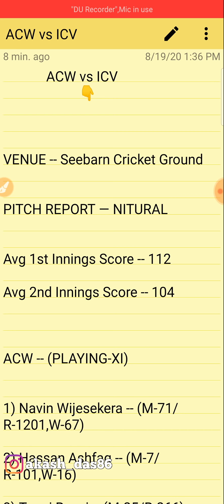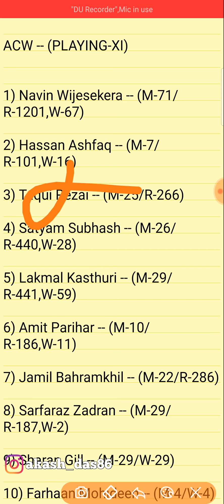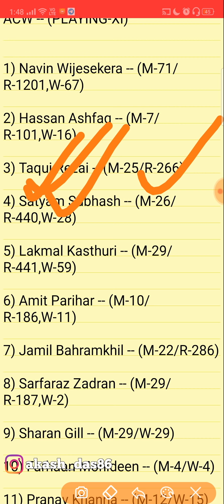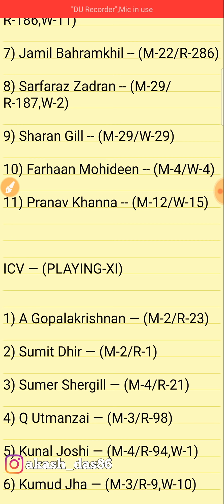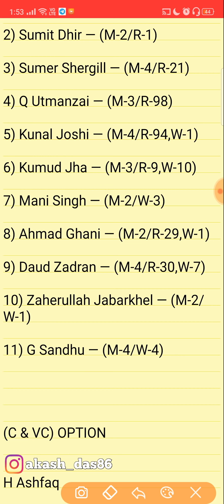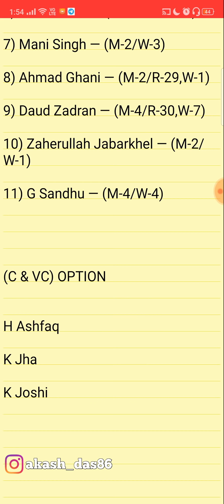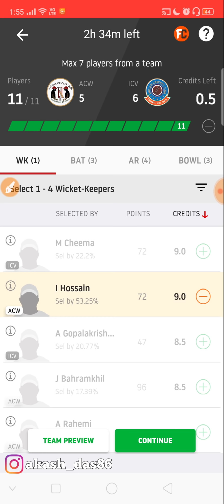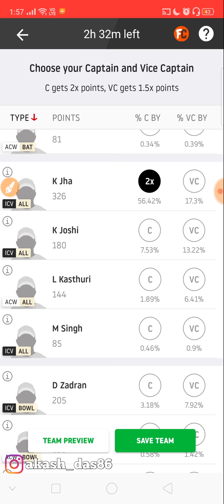ACW vs ICV DREAM11 TEAM NEWS AND PLAYING11 2020 || ICV vs ACW SEAF PLAYING11